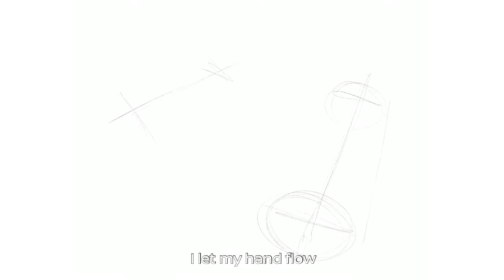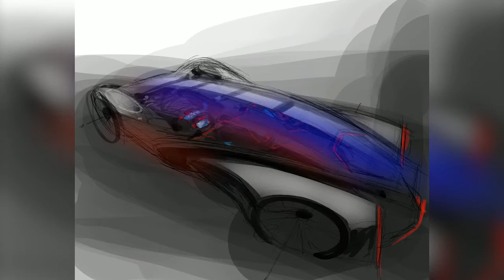Nissan Drawdrawdraw John Sahs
John Sahs, chief designer at Nissan Design Latin America, shares where he gets his inspiration and how he goes about sketching cars. Unleash your own creativity and drawdrawdraw!